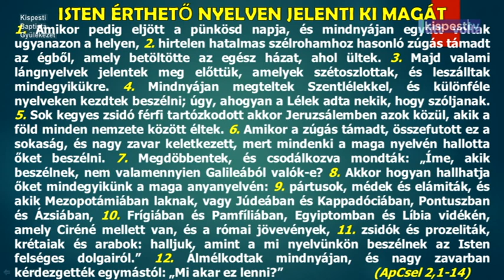Pünkösdi istentisztelet, Kispesti Baptista Gyülekezet